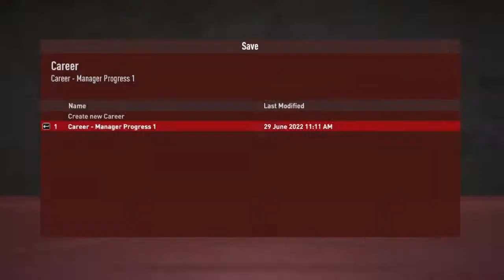Początki bywają trudne - FIFA 22: Kariera Menadżera [#1]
Jest to pierwszy odcinek z kariery menadżera. Także prosiłbym was o zostawienie łapki w górę.